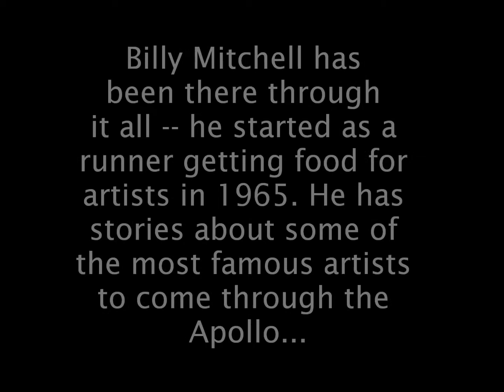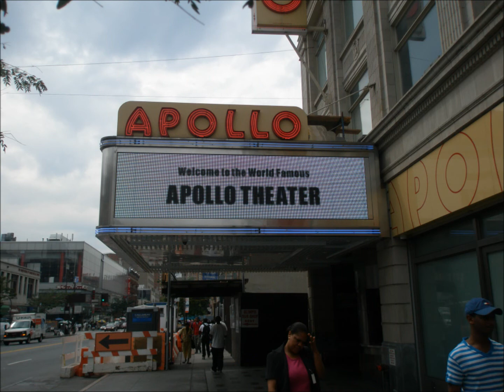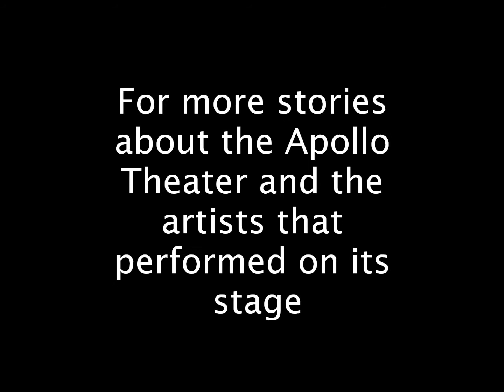A Talk With Billy Mitchell of the Apollo Theater-- WFUV's Cityscape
Billy Mitchell started working at the Apollo running errands as a teenager. Today he is the Apollo theater's in house historian. He's full of stories of the famed Harlem theater and shares them with Cityscape host George Bodarky on this Saturday's Cityscape. Here is a preview of this week's show.

WFUV's Cityscape is a weekly public affairs radio magazine that airs Saturday mornings at 7:30am on 90.7FM and WFUV.org